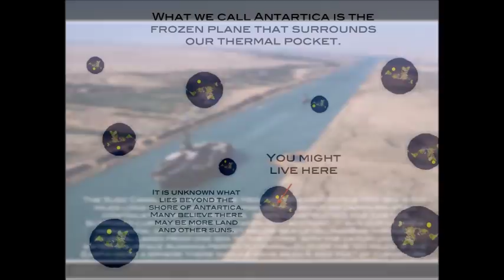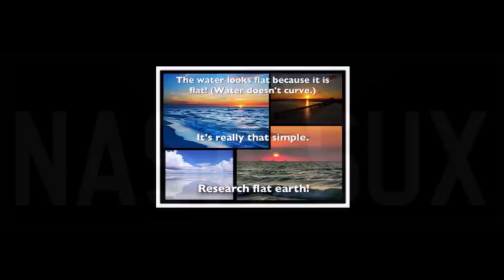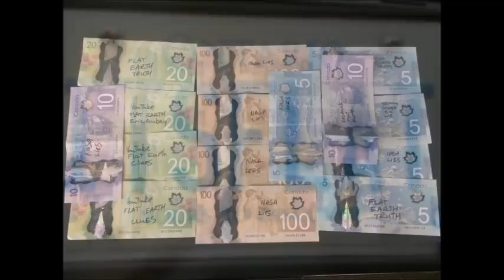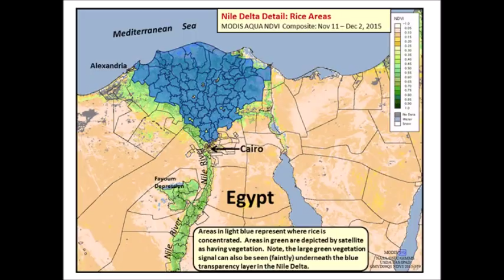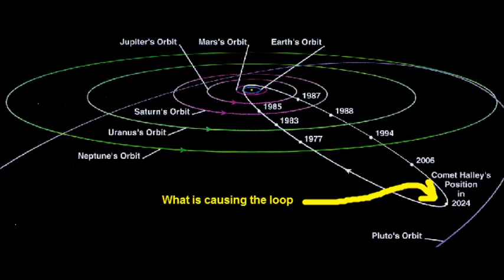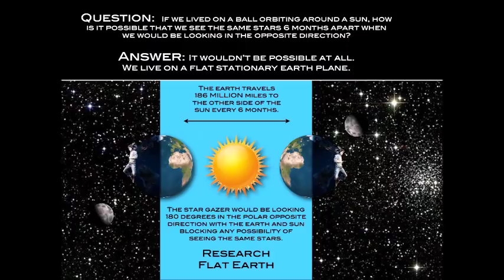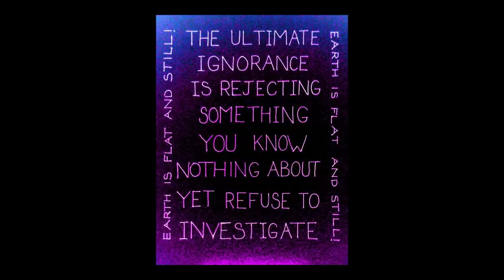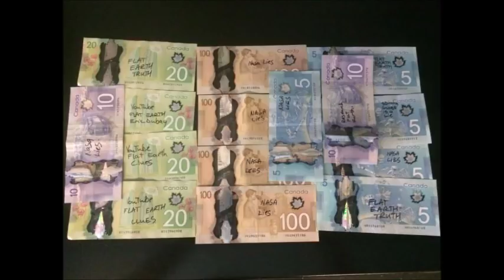Flat Earth Clues Interview 149 - Ross & Carrie - Mark Sargent ✅